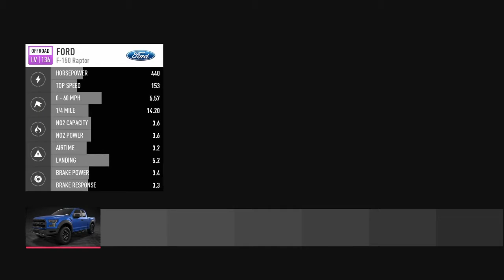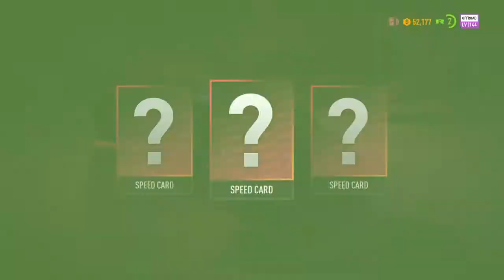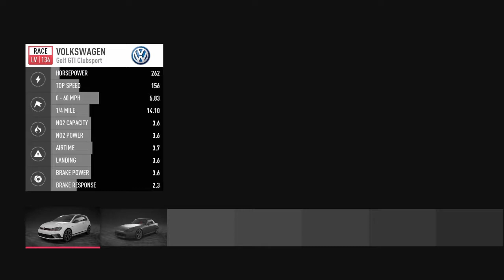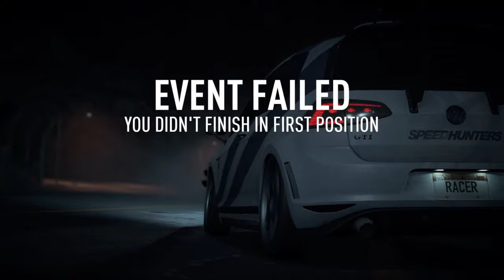NEED FOR SPEED PAYBACK WALKTHROUGH GAMEPLAY PART 3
Yoooooo was up everybody its Yoooo boiii Infamous back with another video

MC Master12

1nf4mou5_dan13l

Don't listen to rude comments were here to have fun